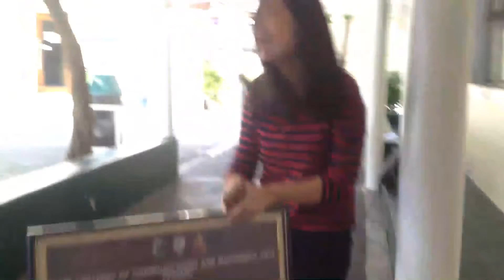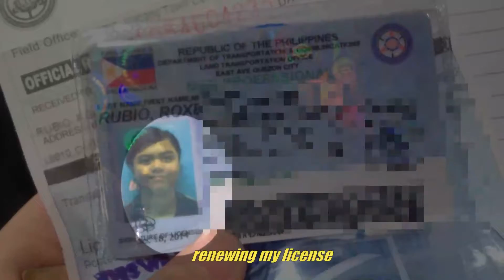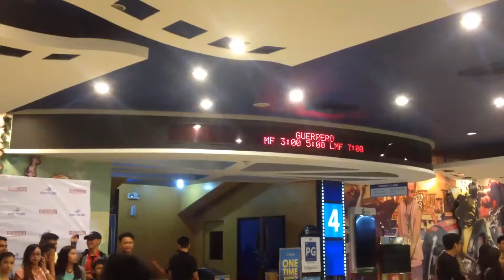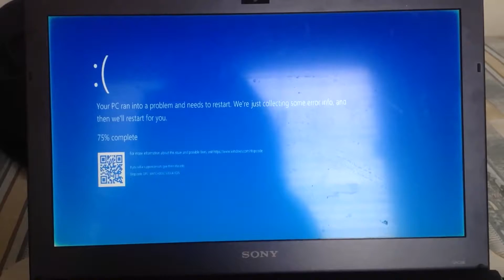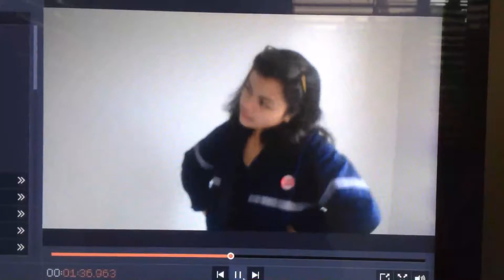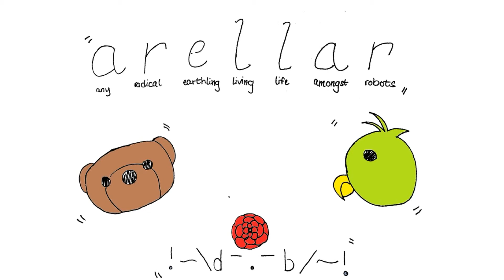December Days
Footage credits: 2nd Media Talk 1st Sem 17-18 by Marella, Kathy & Quayna

2nd Watch Collection at the end!

Slow Times Over Here by Midnight North

- Camera: Nikon D3100 | Samsung Galaxy S3
- Video Editor: Movavi Video Suite 17
- Thumbnails: PhotoScape v3.7